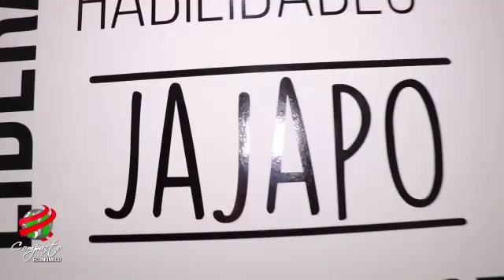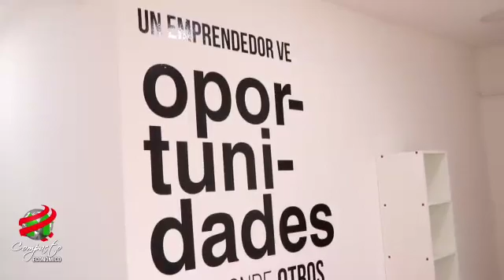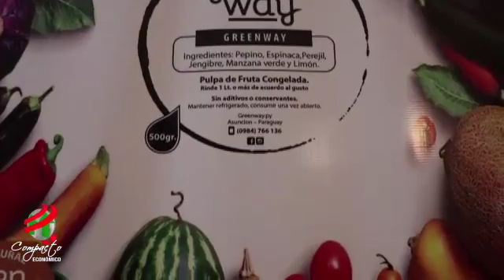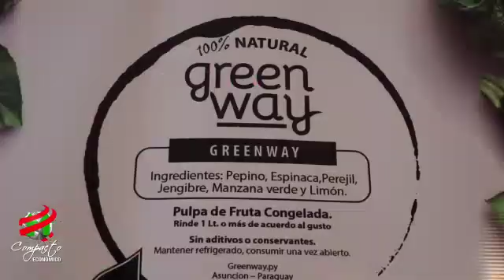COMPACTO ECONOMICO Lunes 09 de Diciembre de 2019 1512